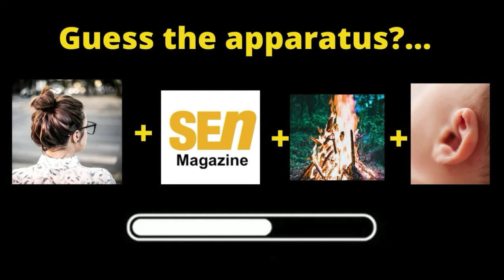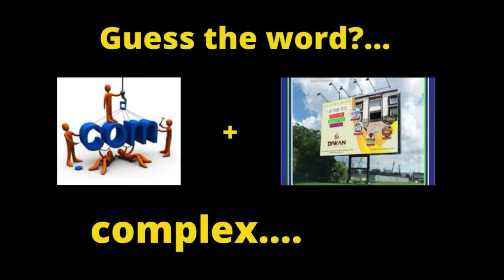Answers : Chemistry Puzzle - connection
hello guys,
here is the answers for the puzzles which is uploaded already. If you haven't checked it yet you can see here.